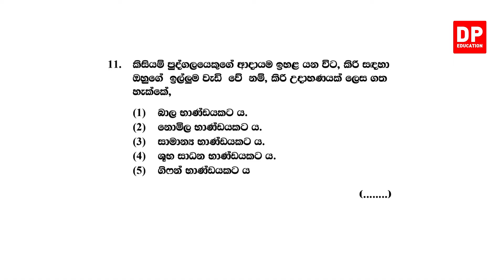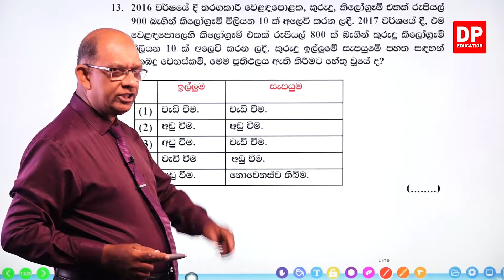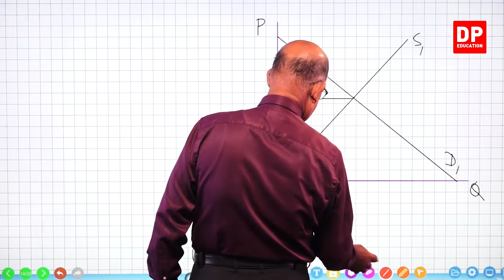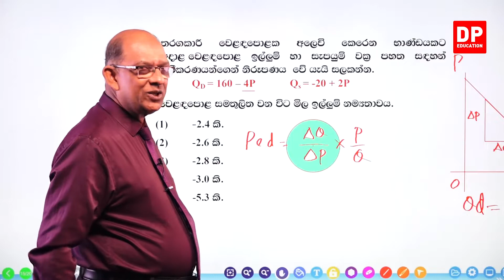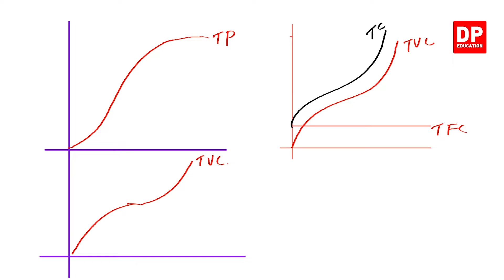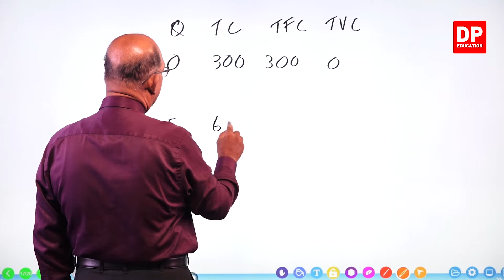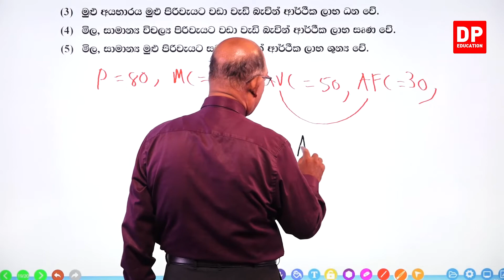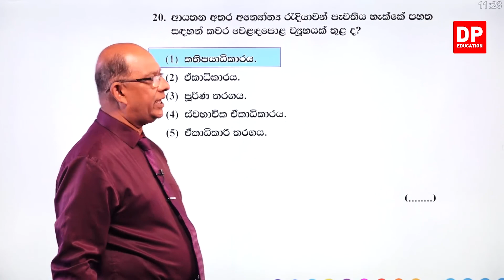පසුගිය විභාග ප්‍රශ්න පත්‍ර - 2018 ප්‍රශ්න පත්‍රයේ පලමු කොටස - 02 වන කොටස